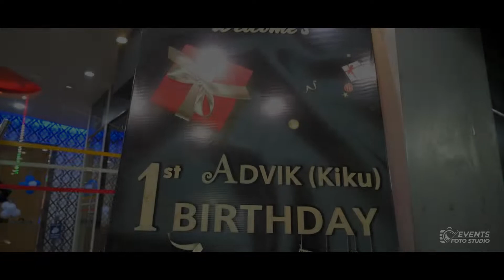Advik (Kiku) 1st Birthday - Highlight Video || Cinematic Video || Events Foto Studio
◆◆Events Foto Studio◆◆

●Address : Ganiyari, Waidhan, Singrauli, Madhya Pradesh 486886
𝐖𝐞 𝐂𝐨𝐯𝐞𝐫: Pre - Wedding | Wedding Shoot | Birthday Shoot | Child Photography | Maternity Shoot | Candid Photography | Music Video | Outdoor Photography | Invitation Video